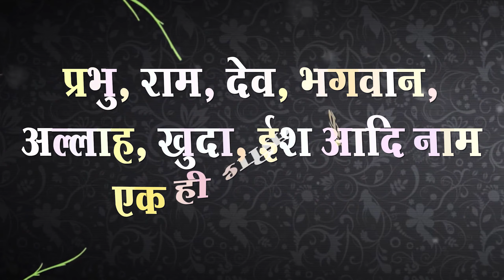Sant Rampal Ji Satsang | Episode-01 | 12 Sept 2014 | काशी में भंडारा देना और काल से वार्ता का वृतांत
Sant Rampal Ji Satsang | Episode - 01 | 12 Sept 2014 | काशी में भंडारा देना और काल से वार्ता का वृतांत | SATLOK ASHRAM